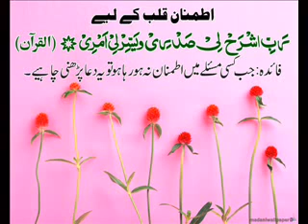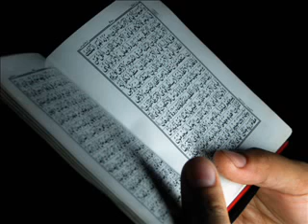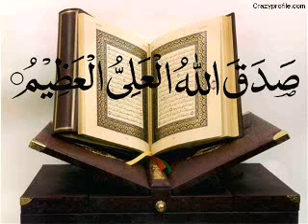Qirat by Qari Muhammed Abdul Mannan, at Kotha kota village, Kurnool dist. 19.8.2012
Qirat by Qari Muhammed Abdul Mannan, Khateeb Masjid Hibatul Jabbar, Hyderabad, India at Kotha kota village, Kurnool dist. 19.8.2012